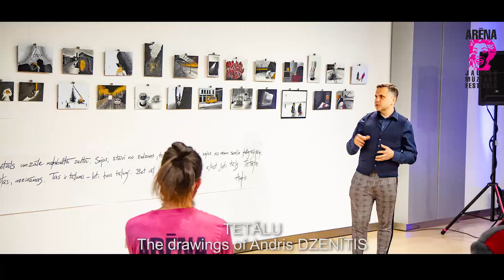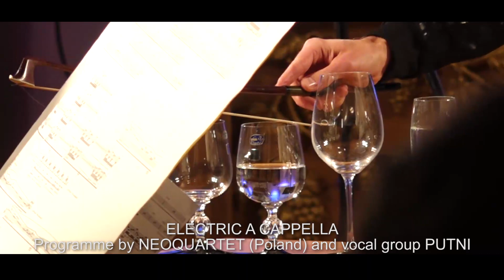Jaunās mūzikas festivāls ARĒNA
ARĒNA 2023
Šogad īpašu akcentu liekot uz starpžanru telpas radošu izpēti, jaunās mūzikas festivāls “Arēna”, laikā no 22. līdz 29. oktobrim, aicina piedzīvot laikmetīgās skaņumākslas savīšanos ar multimediju pasauli, horeogrāfijas elementiem un vizuālo mākslu, atsaucēm uz pagātnes mantojumu un jaunākajiem tehnoloģiskajiem risinājumiem, iedvesmu smeļoties gan pārlaicīgās idejās un dziļi personiskās izjūtās, gan pat visikdienišķāko sadzīves priekšmetu radītajās skaņās.